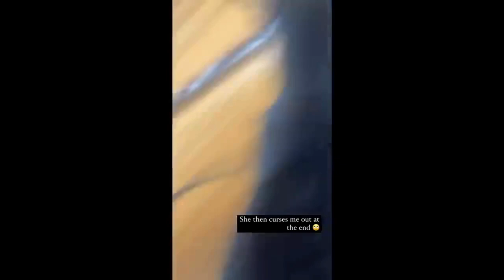🔴People Die Inside/Bad day at work 😡 KarGO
People Die Inside/Bad day at work